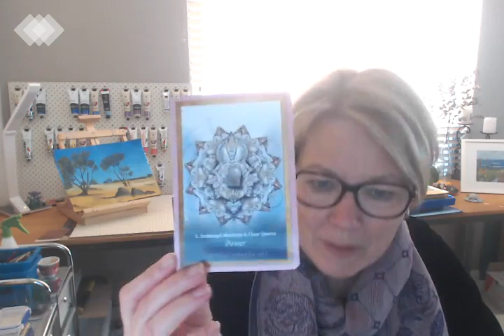Oracle Messages and Guidance by MessengerMarjolyn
Time to step up and be heard

Here is the angel number that enhances this message